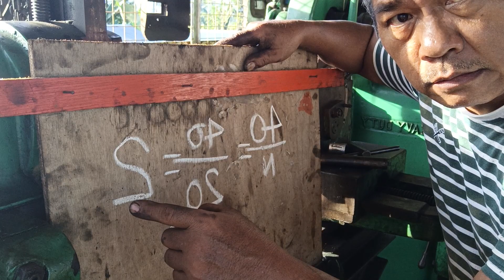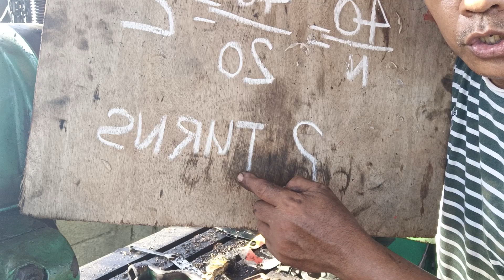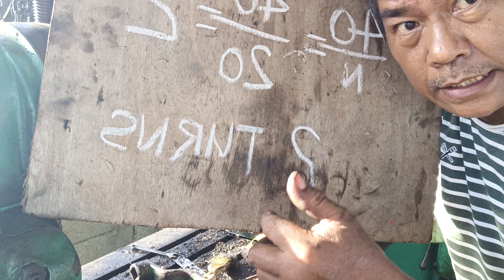Gagawa ng Internal Gear 20teeth Pitch 20 Pump drive Gear ng Loader.